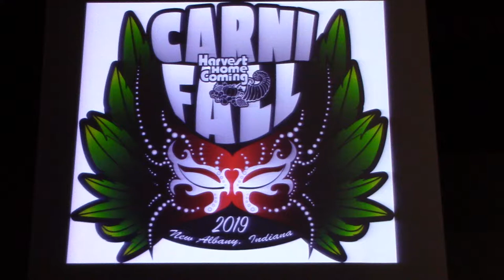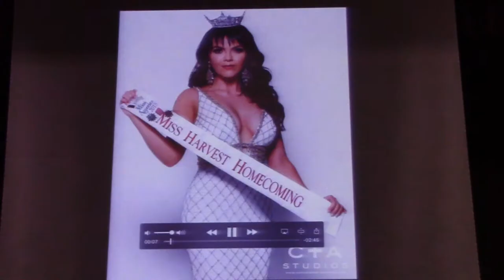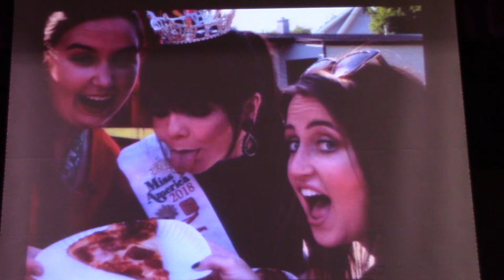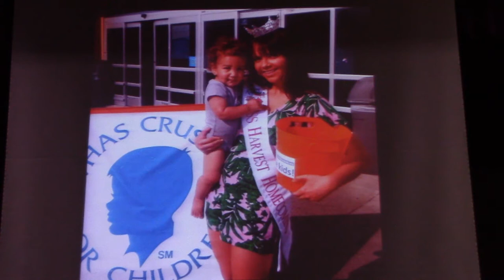Miss Harvest Homecoming 2019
Miss Harvest Homecoming 2019 Scholarship Pageant